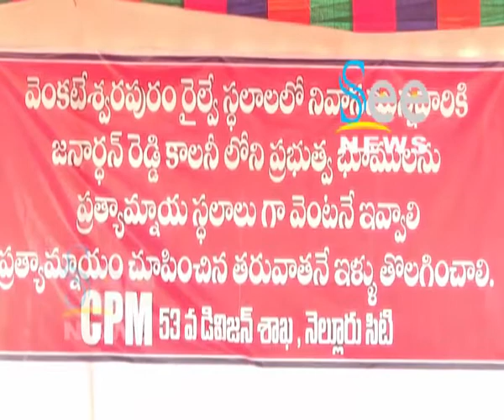మా గోడు వినండి - See News